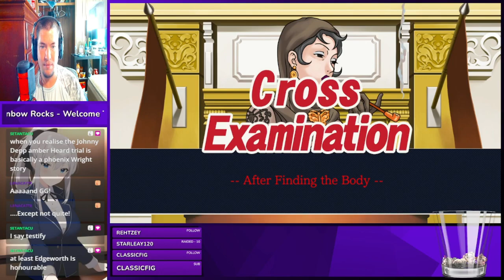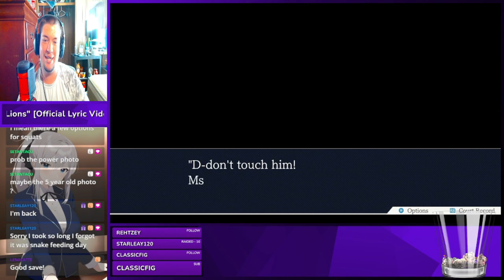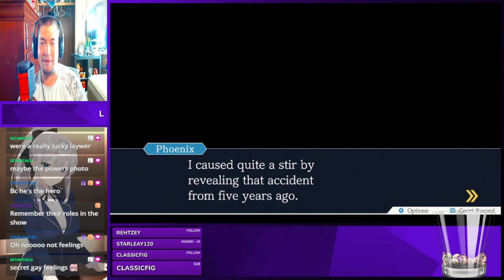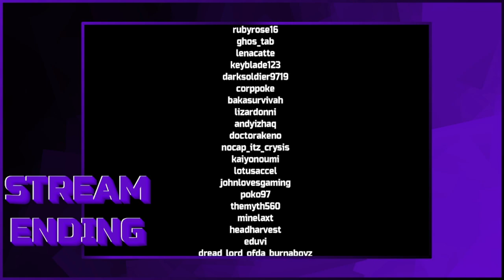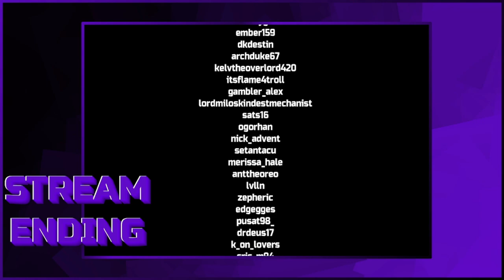STOP SLAMMING YOUR HANDS ON YOUR DESK! | Phoenix Wright: Ace Attorney | 11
Won't lie, this lady is kind of scary
I stream the variety/youtube content every Thursday, Friday, and Saturday. All starting at 9:30 a.m. CST.